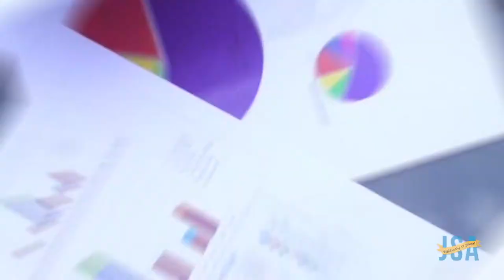Stand Out With JSA - Telecom PR, Digital Marketing and Event Planning Agency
JSA is the preeminent provider of Telecom PR, with services that include brand strategy, media relations, digital marketing and event planning. The critical JSA differentiator: we’re industry specialists and have been since Day One. You can feel confident that your public relations and marketing team will truly understand your fiber network, subsea cable or data center business. It’s all we do, and we take pride in serving our industry exclusively.